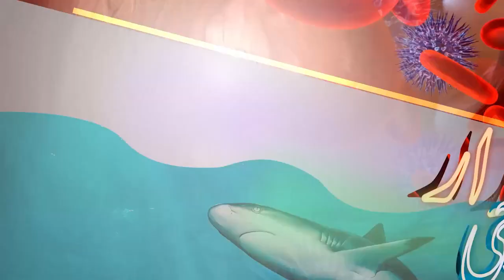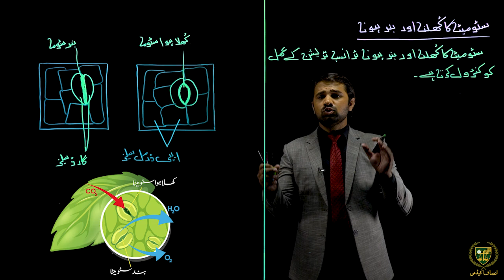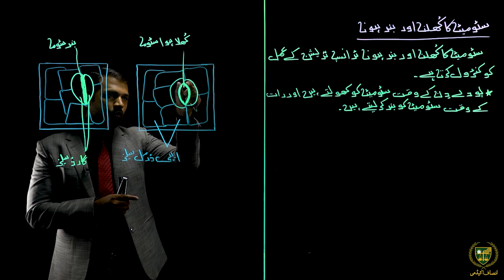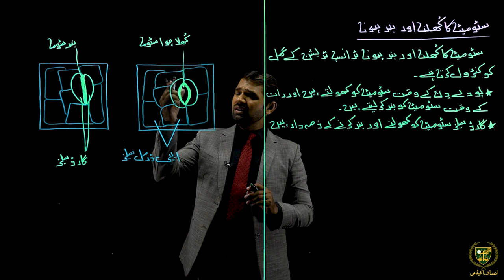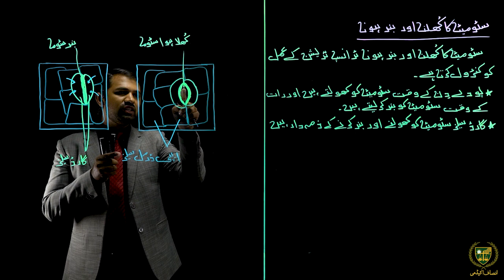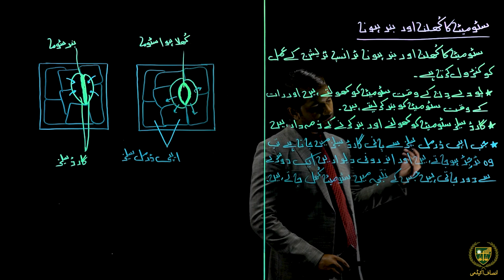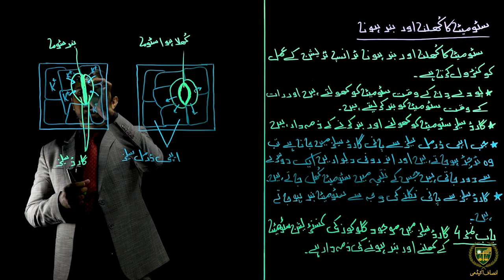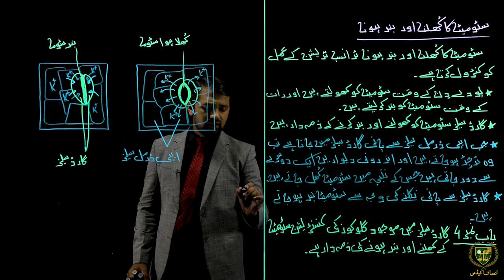سٹومیٹا کا کھلنا اور بند ہونا || 9 اردو میڈیم بیالوجی || باب 9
پیارے طلباء
امید ہے کہ یہ ویڈیو سٹومیٹا کا کھلنا اور بند ہونا